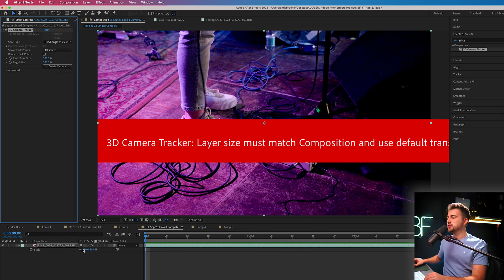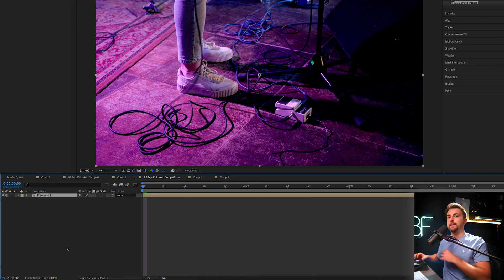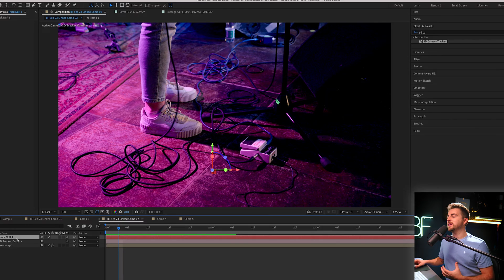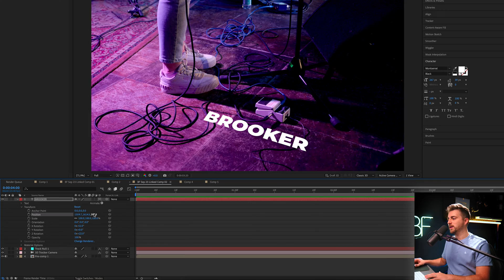Attach Objects to Surfaces in Adobe After Effects 2023